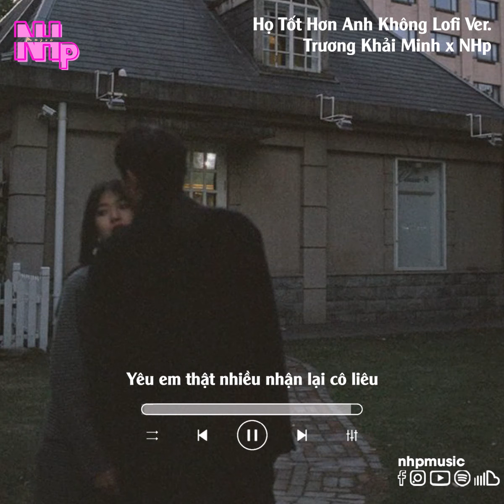HTHAK | Họ Tốt Hơn Anh Không「Lofi Ver」/ Audio Lyrics Video | Trương Khải Minh x NHp | NHp Music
♪ Ngày em buông xuôi hết tất cả
Là mọi thứ trong anh gục ngã
Giờ anh hiểu ra một điều
Yêu em thật nhiều nhận lại cô liêu ♪
♬ Song : Họ Tốt Hơn Anh Không
♬ Composer / Singer : Trương Khải Minh

© Bản quyền thuộc về NHp Music
© Copyright by NHp Music ☞ Do not Reup